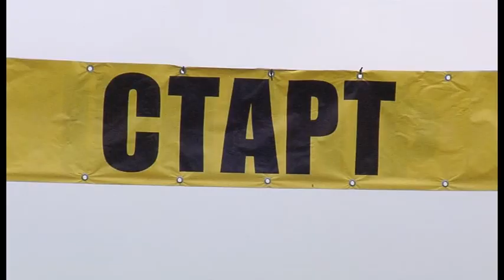Открытая квадросессия СКФО 2014. Финал.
Грачевский район, поселок Солнечный. Здесь проходит третий заключительный этап открытой квадросерии СКФО  2014. И те, кто любит скорость и риск, просто не могли пропустить это событие.